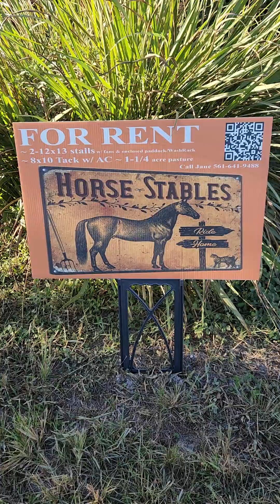Stables For Rent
HORSE STABLES FOR RENT: 2- 12x13' Stables, 8x10 air conditioned tack and feed building, wash rack on 1 and 1/4 acres. Located in Heritage Farms @ 6127 Park Ln R W, Lake Worth FL 33449